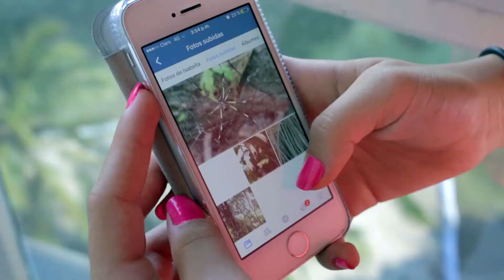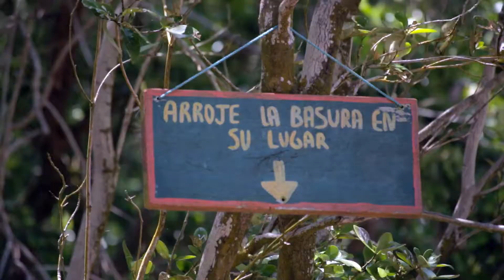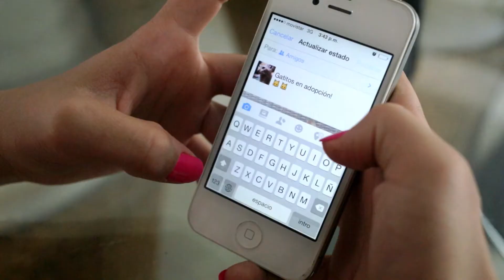Mi Señal, Mi Huella - CAP 18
Niños y niñas de distintas regiones de Colombia nos invitan a adivinar cuál es la actividad que los apasiona y en las que se destacan. Nos cuentan cómo encontraron su talento y por qué disfrutan hacer lo que hacen.
Mediante la narración del pasado y el registro documental de la actualidad, los y las protagonistas están dejando huella y nos muestran su universo con mucha diversión, motivación y juego.

En este episodio,  Isabela de 13 años nos cuenta su tarea en la protección de naturaleza en San Andrés Islas.